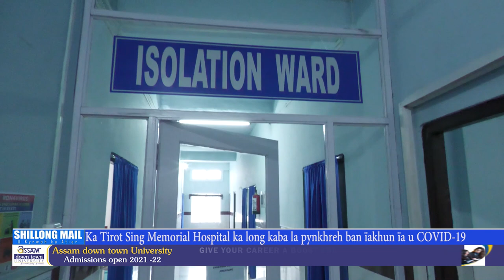Ka Tirot Sing Memorial Hospital ka long kaba la pynkhreh ban ïakhun ïa u COVID 19